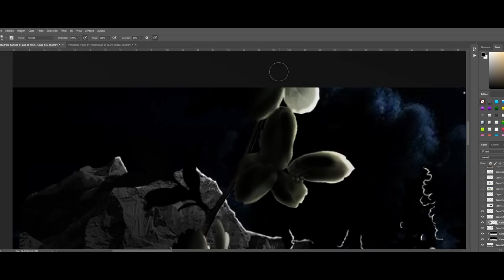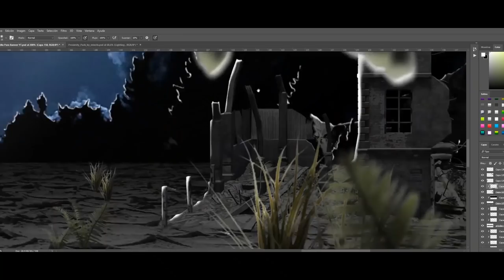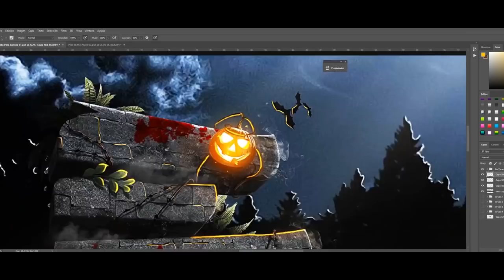SPEED ART - BANNER FOR EMI - Erlanz